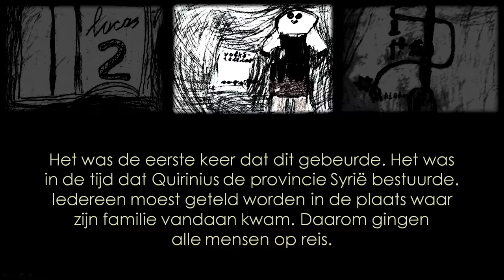Gods droom - Kerstnachtdienst 2016 Bethelkerk, Veenendaal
Geïnspireerd door Gods onvoorwaardelijke liefde.

Concept en uitwerking: Eiberg van de Glind, Iede Kommerie, Janine de Gooijer, Richard van Keulen, Ronald Bouw, Swen-Peter Ekkebus. Uitgevoerd door een enthousiast team Bethellers!